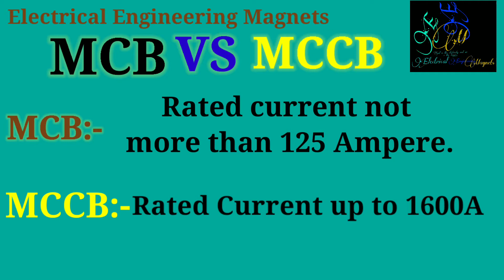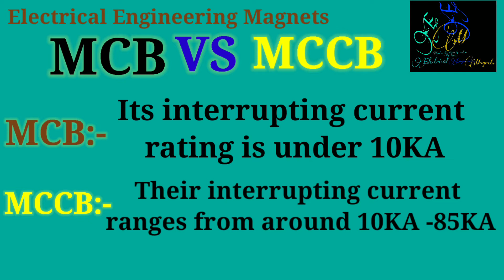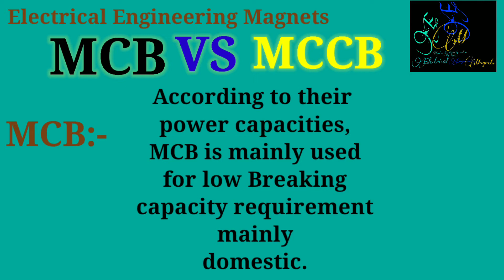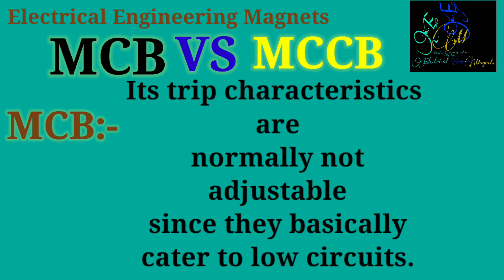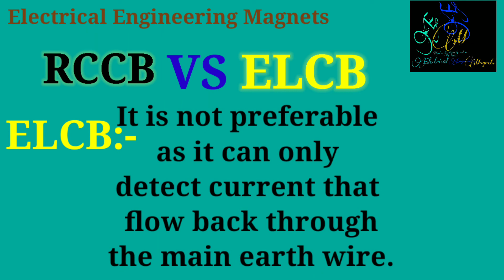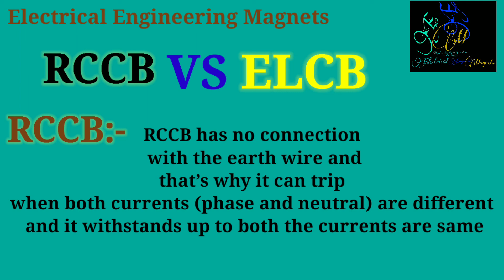MCB VS MCCB||RCCB VS ELCB||MCB,ELCB,RCCB and MCCB में क्या अंतर है||Difference between MCB,RCCB,ELCB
Hello friends is video me ELCB,RCCB,MCB&MCCB ke difference ke baare me bataya gaya hai jo ki iti,diploma aur engineering ke student ke liye bahut hi important hai.dosto agar Mera video pasand aaya ho to mere channel ko like share and subscribe kare saathi hi saath press the bell icon for getting new videos.

queries solved
1) what is the full form of ELCB,MCCB,MCB and RCCB
2) What is the difference
 between MCB vs MCCB
3) What is the difference between ELCB VS RCCB
4) ELECTRICIAN INTERVIEW QUESTIONS
6) what is the range of MCCB AND MCB